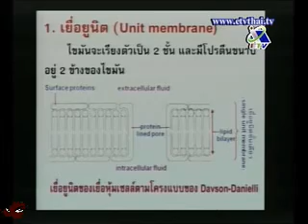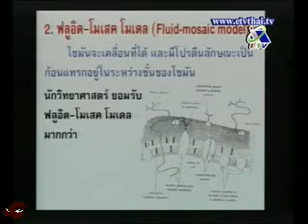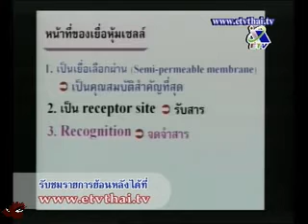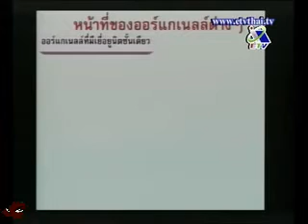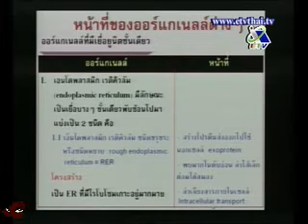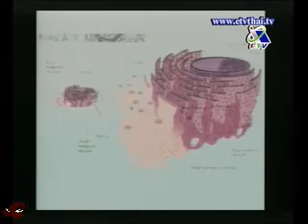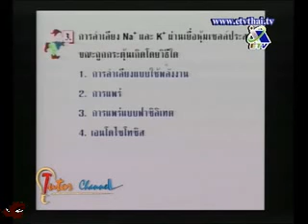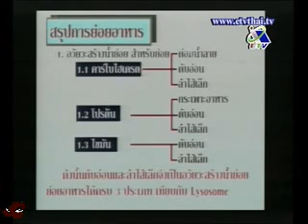Tutor Channel ชีววิทยา อ.สมาน Part 3.flv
Tutor Channel วิชาชีววิทยา ตอนที่ 20 โดยอาจารย์ สมาน แก้วไวยุทธ